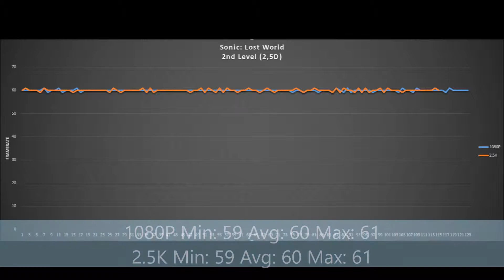Sonic Lost World (HD 7850/Phenom II X4) [VSR 2560X1440]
Framerate (1st Level):
VSR 2560x1440 Min: 58 Avg: 60 Max: 61
1080P Min: 56 Avg: 60 Max: 61

2nd Level:
VSR 2560x1440 Min: 59 Avg: 60 Max: 61
1080P Min: 59 Avg: 60 Max: 61

PC Specs:
AMD Phenom II X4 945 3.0 @ 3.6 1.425V (Summer Clock)
4x2 gb GSkill DDR III 1318 CL8
Asus M4A785TD-M Evo
Gigabyte HD 7850 OC 2Gb (975/1200)
WD Blue 500Gb
Corsair TX-650W

Software:
AMD Catalyst 15.11 Beta
Windows 10 PRO (DreamSpark License)
Fraps 3.5.99 (Register FPS)
MSI Afterburner 4.1.1 (Record & Register stats)